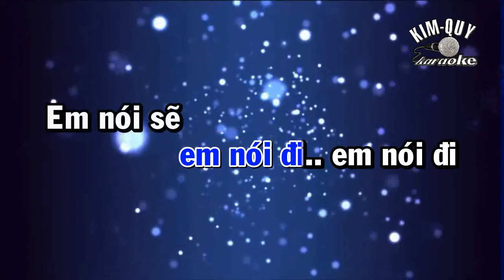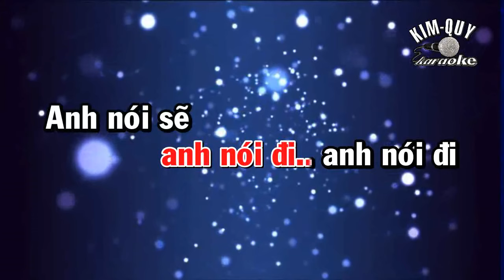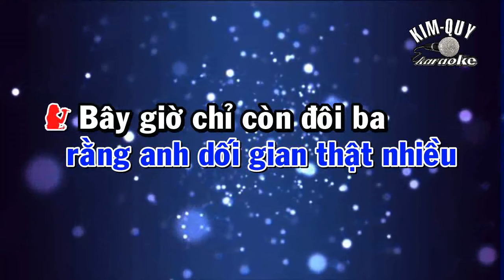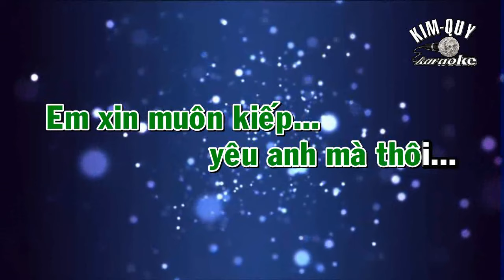LỜI CUỐI CHO EM - KARAOKE - SONG CA ( E/Mi Trưởng )